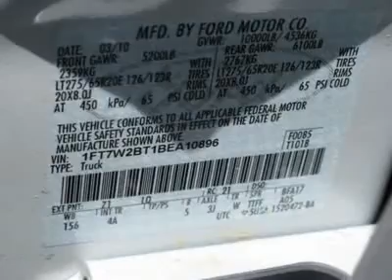2011 FORD SUPER DUTY F-250 Cleveland, GA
2011 FORD SUPER DUTY F-250 Cleveland, GA
Stock

You'll love this 2011 Ford Super Duty F-250. This is a car you'll want to take home. With 95 miles, it features automatic transmission and an exterior color of Oxford White. Call us and be the first to open the car door today!